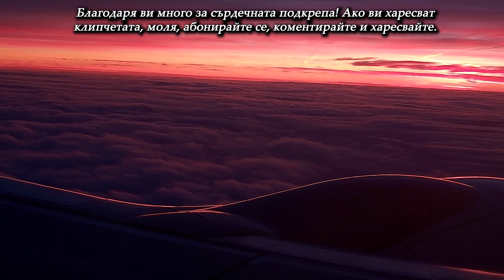Епизод 37 Сезон 4: Шеф реагира на Хелс Китчън България (Кухнята на Ада)